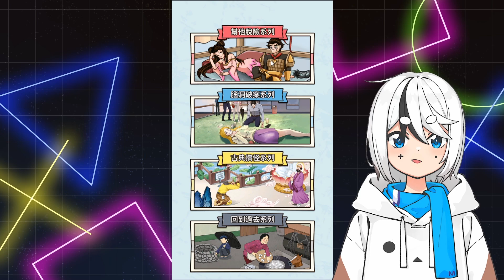用冰塊和大便水洗澡？最近網上超流行的『燒腦解謎遊戲』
看你怎麼秀

『👍』別忘了點個讚還有「訂閱」哦
『🐣』加入山雀組享有特殊福利及功能!!

🍰 直播前會於Twitter/Discord公告
🔥直播可以自由剪輯切片&開營利哦🔥

*If you have any issue with the uploads(Thumbnail or Video Content), Please contact  with me and I will delete it immediately (includes artists and the music used).